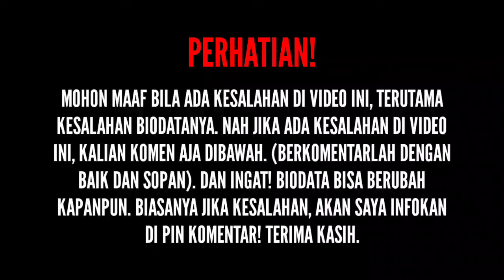TERBARU! Biodata, Profil & Umur Melvin Platje, Pemain Bhayangkara FC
SOURCE:

(Sumber Cerita)
Bali united Fc, Bali united day, Bali united liga 1 2020, Melvin Platje goal, Melvin platje skill, Melvin platje skill terbaru 2020, Serdadu Tridatu, Semeton
🔴Berita Persebaya Populer Hari ini❗Diam-Diam Melvin Platje Diboyong Jelang Laga, Kini Sedang latihan, persebaya, bonekmania, briliga1, persebayafans, liga1, bolaindonesia, persebayasurabaya, duniabola, pssi, surabaya
indosiar, genre_e:sports, format_e:highlight, source_e:sports, type_e:broadcast, series_e:bri liga 1, person_e:madura united fc, person_e:bhayangkara fc
Melvin Platje, Bhayangkara FC, persija jakarta, psis semarang, piala aff 2022, timnas, kabar timnas, bali united, pssi, kabar liga 1, liga 1, klasemen liga 1
Live & Highlight, Berita Bola Terbaru